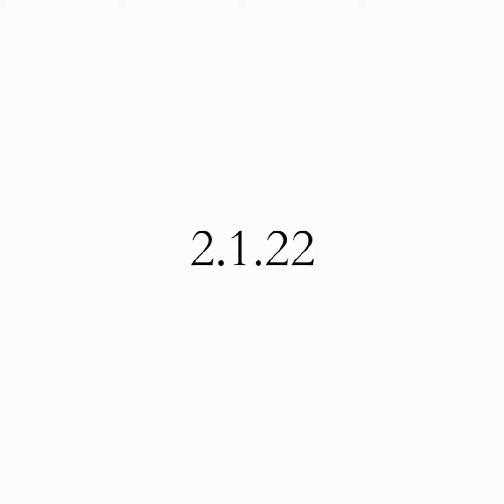Can't Nobody Love You